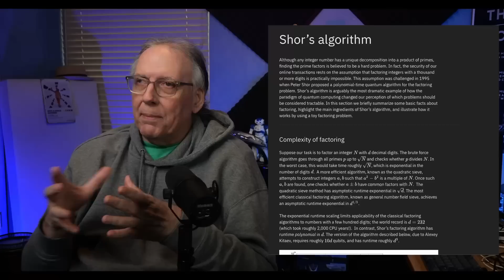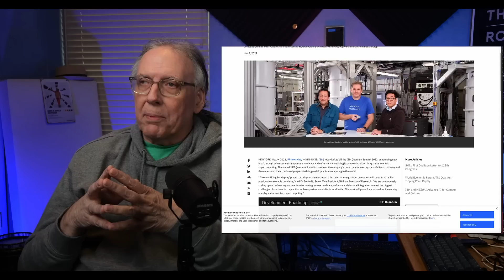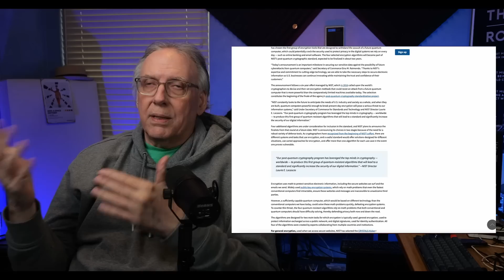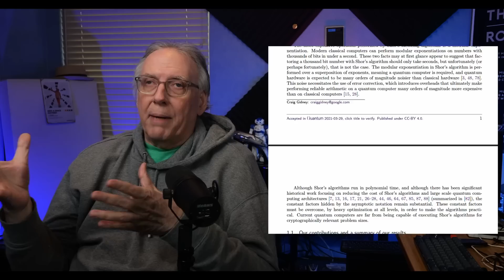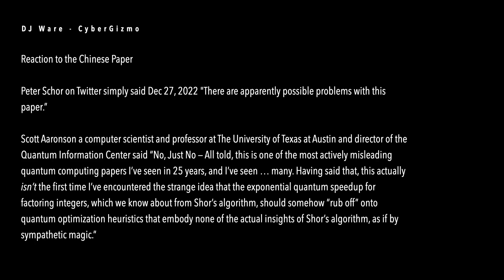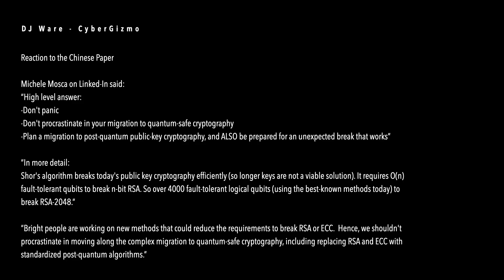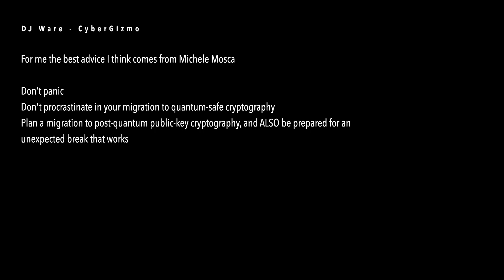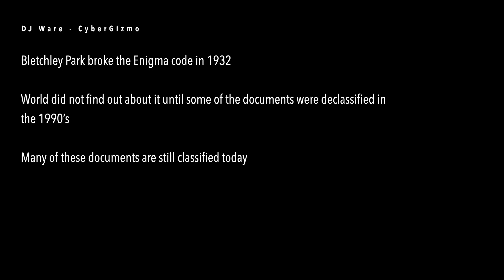Chinese Claim they Can Break 2048-bit RSA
The Chinese claim they can break RSA 2048, not that they have broken RSA 2048

According to the article the Chinese have used  classical lattice reduction factoring techniques with quantum approximate optimization algorithms to reduce the number of qubits from what we previous thought would take several million qbits to factor down to 372 qbits.

D-Wave has announced their 2,000 qbits Advantage 2 Quantum Computer and IBM has announced their 477 qbits "Osprey" Quantum Computer both of which might be useful to test the if the Chinese approach to factoring RSA 2048-bit integers is possible using 372 qbits

The Chinese group did not have a large quantum computer to work on so they used 48-bit numbers on a 10qbit quantum computer and extrapolated their findings.  Shor’s algorithm is thought possible to scale, however the scaling problems are unknown, however Schneier says there are not obvious barriers to doing it.

Books: Cryptography Apocalypse: Preparing for the Day When Quantum Computing Breaks Today's Crypto by Roger Grimes

Chapters
00:00 - Intro
01:17 - Chinese Paper
01:56 - IBM Osprey
02:07 - D-Wave
04:02 - NIST
04:47 - Mosca's Paper
05:13 - Google's paper
05:53 - Quantum and Moore's Law
06:20 - Reactions
06:23 - Peter Shor
07:24 - Scott Aaronson
08:19 - Michelle Mosca
10:20 - Bruce Schneier
12:45 - Enigma and Blechley Park